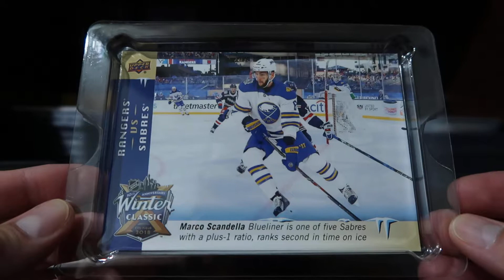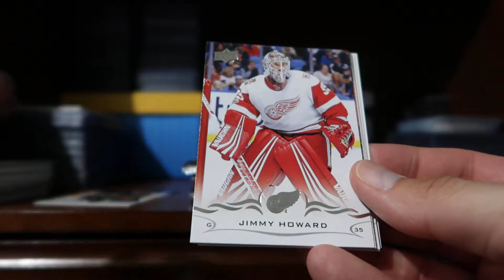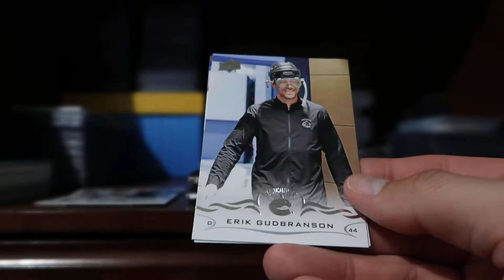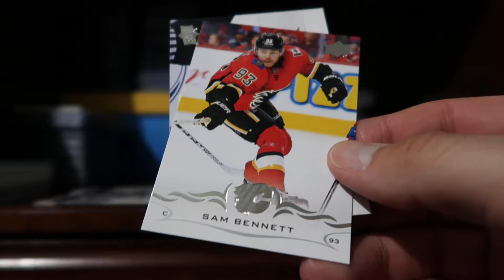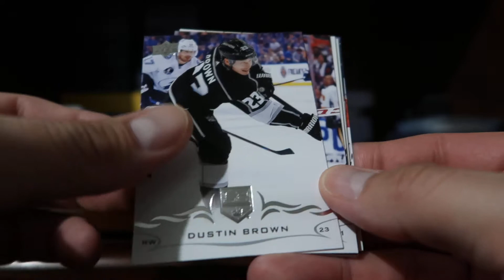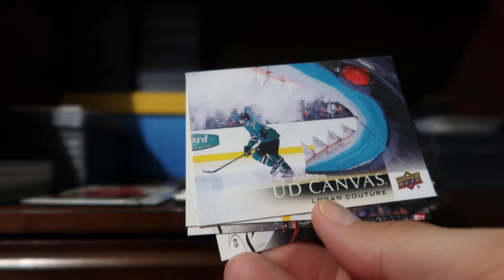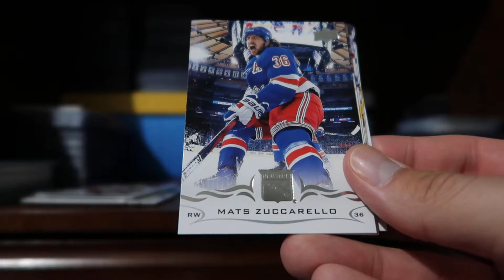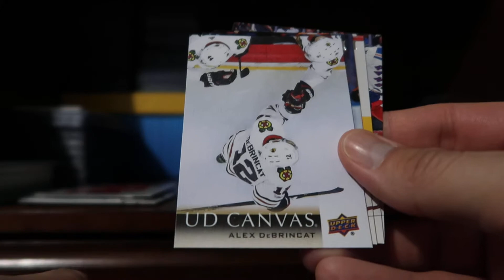2018-19 Upper Deck Series One Tin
First time opening Upper Deck Hockey!